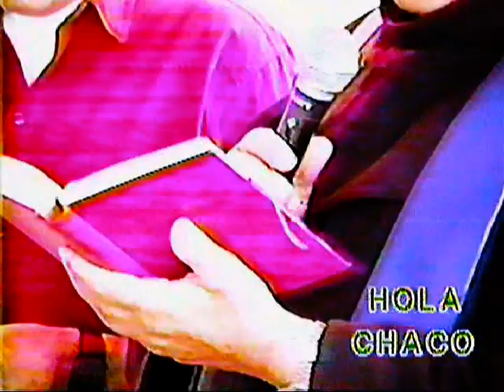Inauguración del Balneario JARDÍN DE LOS LAPACHOS de Yacuiba en 1994.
Visionario y emprendedor YAVI deja un ejemplo de perseverancia, trabajo y fe a las nuevas generaciones